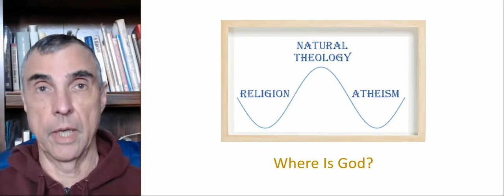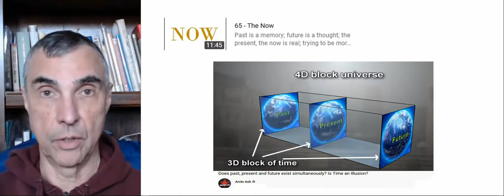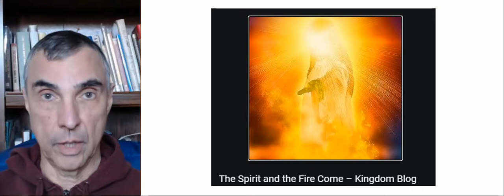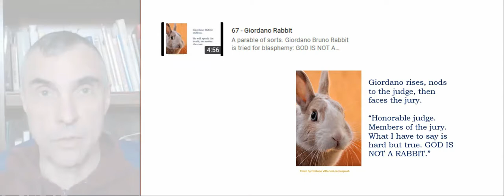68 - Where Is God?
For us the past and future are mere thoughts in our mind; reality is in the present. Therefore, if we are to encounter God, we must encounter God in the present. An immanent God exists in the present. Followers of a God who transcends the universe, for instance, Christians, sometimes they believe they encounter God in the present in the form of the Holy Spirit. If God is real and, for us, only the present is real then to encounter God we must encounter God in the present.